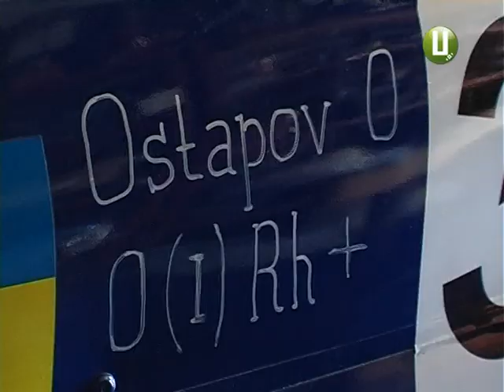У Хмельницькому відбудеться чемпіонат України з водно моторного спорту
Південним Бугом розсікатимуть лихачі на швидкісних суднах. 9 липня в обласному центрі стартує чемпіонат України з водно-моторного спорту. Участь у ньому візьмуть юнаки, юніори та дорослі. Змагатимуться вони в трьох класах. За маневрами водно-моторників можна буде спостерігати з центрального міського пляжу або з берегової лінії в парку імені Чекмана. На місце старту, на станції «Хвиля», стороннім особам вхід буде заборонений.